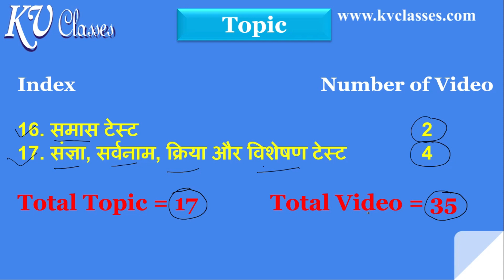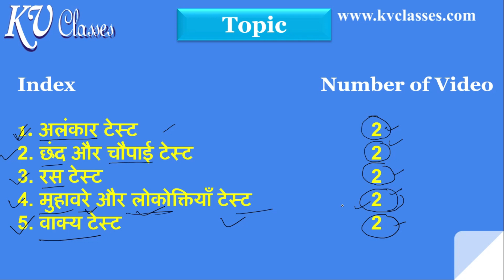Hindi Grammar Complete Course Overview for CTET, TET, BIHAR POLICE, BIHAR DAROGA MAINS, UP POLICE,